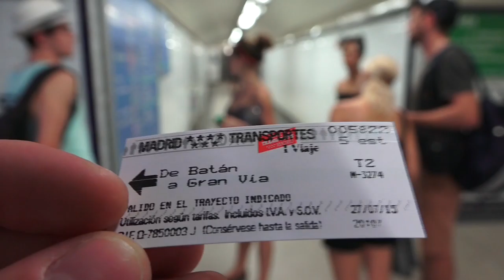Really long Cableway in Madrid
Shot on Sony HDR-CX900, Nikon P340